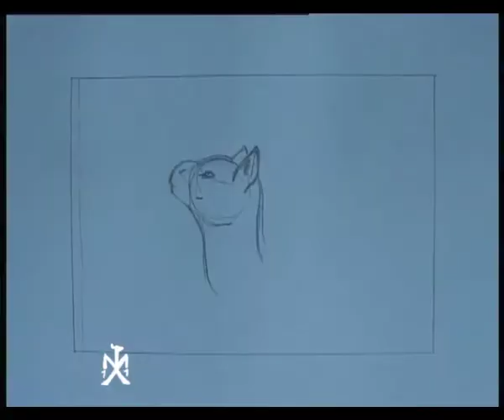Progress Animation Xilo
A compilation of the different stages of my short animation for a school project. The final (soundless) version can be found

The first half of the animation is done traditionally with paper and pencil, I scanned them and copied them in Flash where I finished the rest of the animation. Oh, and there is a sentence in Dutch that says 'Uiteindelijke versie', that means Final Version in English.